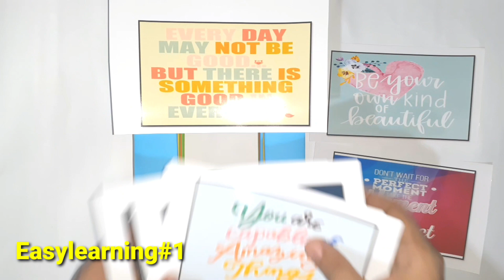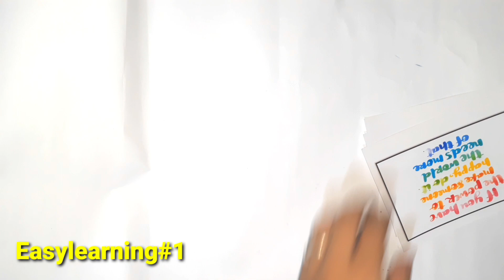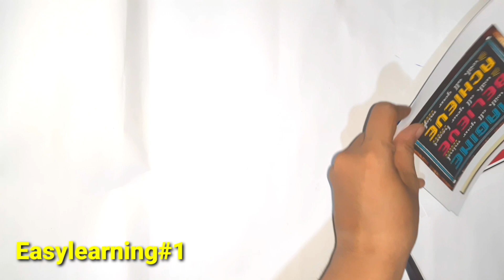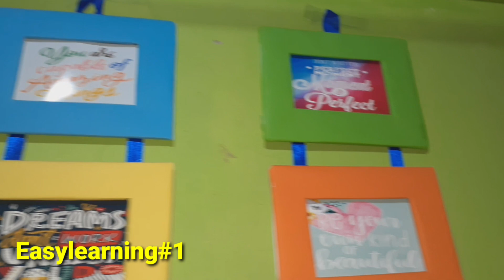PHOTO FRAME USING CARDBOARD| PHOTO FRAME DIY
here is a photo frame DIY that is not costly and can be made by you.
you can also put your own photos.

cardboard photo frame
cardboard diy
photo frame with card board